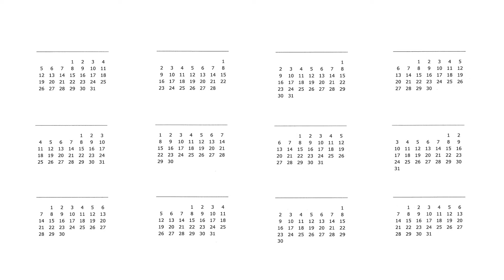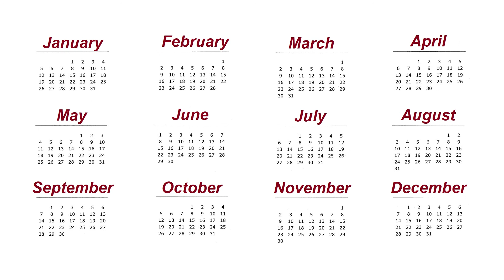Learn words / months